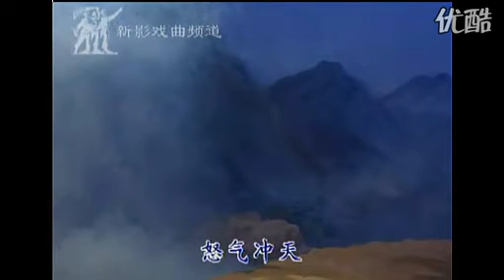063吕剧全剧MP4 李慧娘 全剧